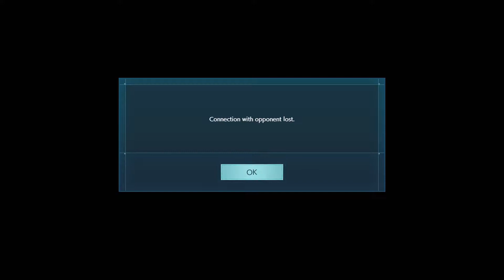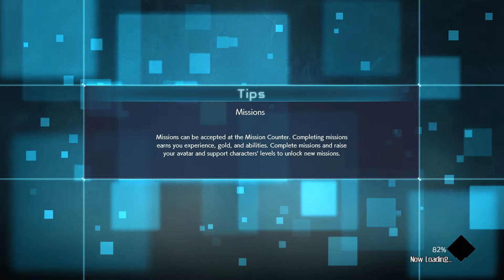JUMP FORCE SWITCH UPDATE-UA HIGH NEW STAGE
I've made multiple Social Media Accounts specifically for Random Randy! Links below, See em down there?

See Ya Later! Stay Random!!!